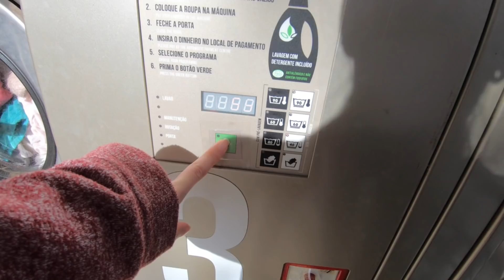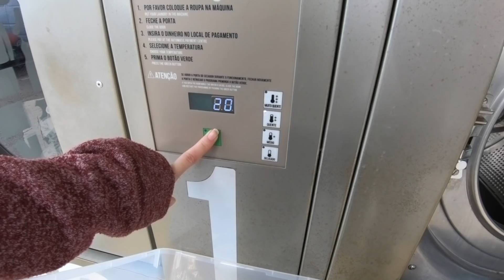Jak robimy pranie kamperze? // VAN LIFE VLOG 007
Wczoraj nie udało nam się zrobić prania, czy dzisiaj się uda?
Dzień zaczęliśmy od kawy na plaży i zbierania muszelek. Po szybkim śniadaniu, ruszyliśmy w stronę jednego z najbardziej wysuniętych na południe miejsc w Portugalii - twierdzy Sagres. Z tamtąd pojechaliśmy wprost na poszukiwanie kolejnych automatów do prania i po kilku próbach znaleźliśmy się pod Intermarche w S.Teotónio.
Po skończonym praniu pojechaliśmy na przepiękne klify obok miejscowości Cavaleiro.
Pozdrawiamy!

SPRZĘT:
MacBook Pro 15’’ Late 2011
MacBook Pro Retina 13’’ Early 2015